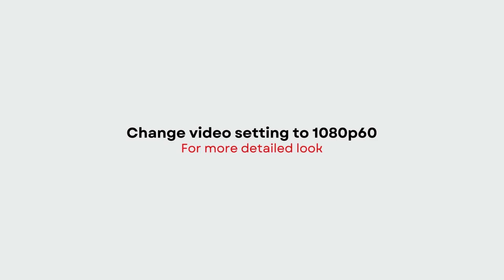UNIVERSITY RED 2024 Travis Scott x Jordan Jumpman Jack TR | PRICE + DETAILED LOOK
Travis Scott x Jordan Jumpman Jack TR
UNIVERSITY RED
2024